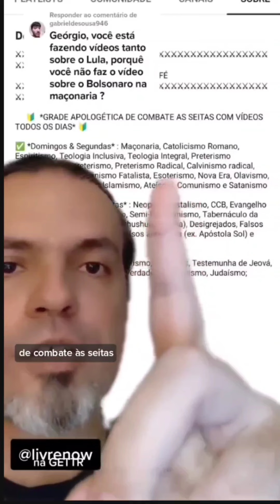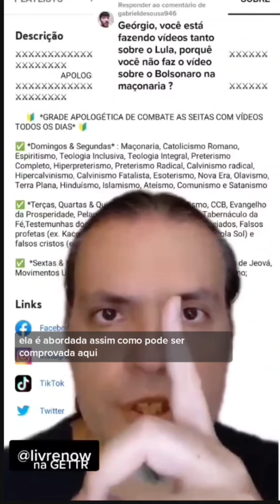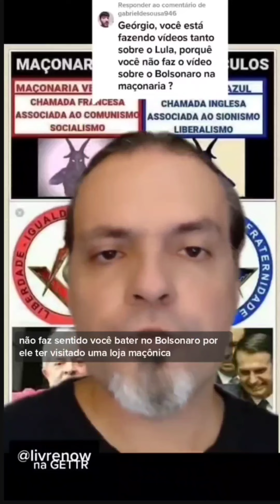E o BOLSONARO na MAÇONARIA? NÃO vai FALAR NADA?! #146